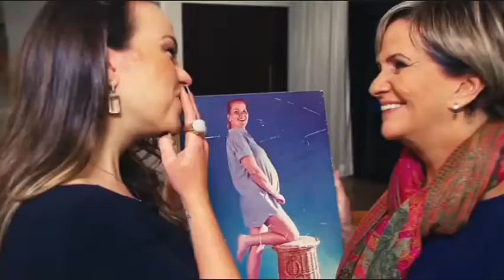Chamada RPC para a semifinal da Copa do Brasil 2019 Athetico x Grêmio